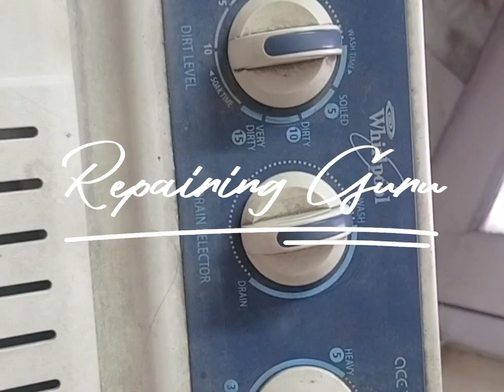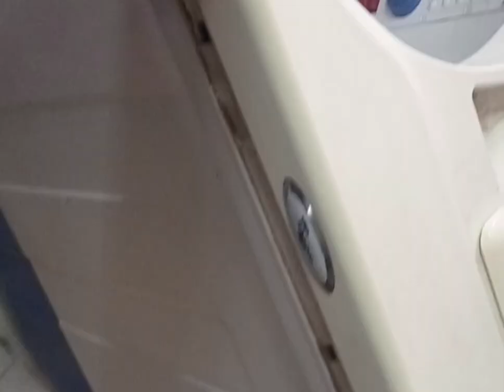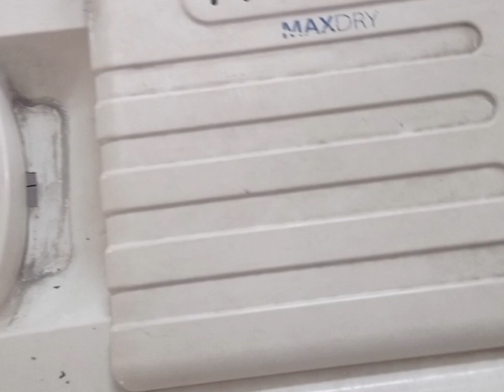whirlpool washing machine spin not working whirlpool washing machine cleaning while washing machine